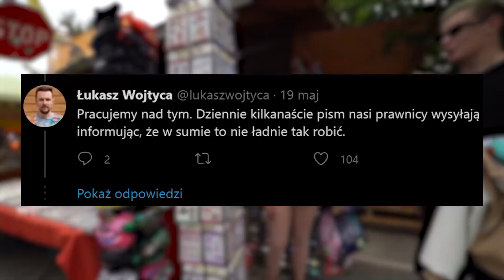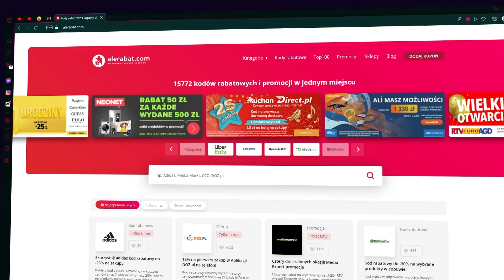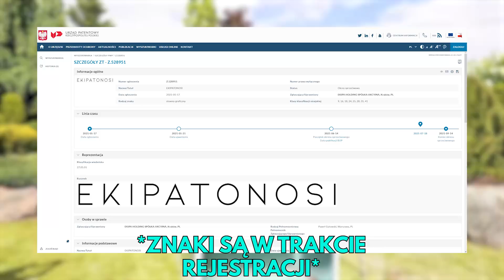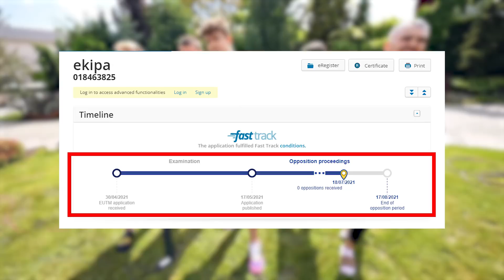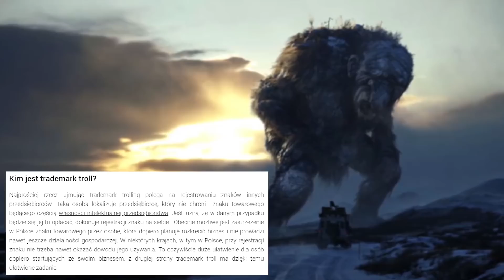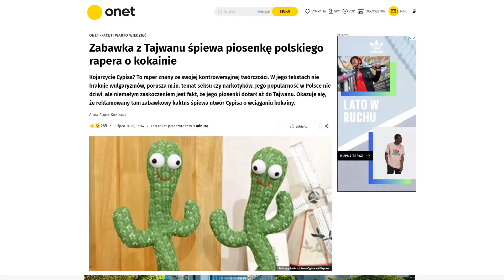EKIPA STRACI SWOJE LOGO? TO BYŁ BŁĄD (NOWCIAX, FRIZ, WK, NITRO)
Ekipa rozpoczęła walkę z podróbkami swojego merchu, na których widnieje logo. Nowciax wręczył sprzedawcom specjalne pisma. Wtyczka AleRabat
⬇⬇⬇DLA CIEKAWSKICH⬇⬇⬇

✅ Przygotował i zmontował: Tomasz „REVO" Bagiński